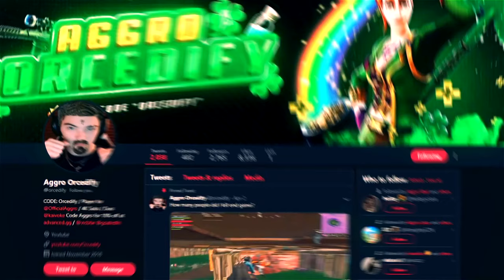1 Week Progression From MnK to Controller + Handcam (Claw and Paddles)